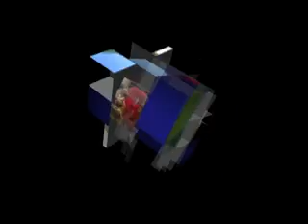édesanyámnak.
sok-sok szeretettel!